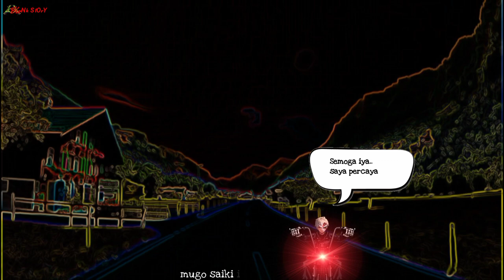BLaNk - JKT BWI ( Lagu Jawa Original Song )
𝙅𝙖𝙠𝙖𝙧𝙩𝙖 𝘽𝙖𝙣𝙮𝙪𝙬𝙖𝙣𝙜𝙞

𝙤𝙥𝙤 𝙖𝙧𝙩𝙞𝙣𝙚 𝙩𝙧𝙚𝙨𝙣𝙤 𝙞𝙠𝙞
𝙮𝙚𝙣 𝙧𝙖 𝙤𝙣𝙤 𝙠𝙤𝙬𝙚 𝙨𝙞𝙣𝙜 𝙢𝙪𝙥𝙪𝙨 𝙨𝙚𝙥𝙞
𝙙𝙪𝙣𝙮𝙤 𝙞𝙠𝙞 𝙣𝙜𝙚𝙧𝙩𝙞 𝙜𝙚𝙙𝙝𝙚 𝙧𝙤𝙨𝙤 𝙞𝙠𝙞
𝙩𝙚𝙠𝙖𝙣 𝙖𝙩𝙞𝙠𝙪, 𝙢𝙖𝙧𝙖𝙣𝙜 𝙨𝙡𝙞𝙧𝙖𝙝𝙢𝙪
𝙤𝙥𝙤 𝙠𝙤𝙬𝙚 𝙞𝙨𝙞𝙝 𝙣𝙮𝙚𝙠𝙚𝙡 𝙟𝙖𝙣𝙟𝙞
𝙨𝙖𝙖𝙩 𝙟𝙖𝙧𝙖𝙠 𝙡𝙖𝙣 𝙬𝙚𝙠𝙩𝙪 𝙣𝙖𝙩𝙝𝙤𝙣𝙞
𝙣𝙟𝙤𝙜𝙤 𝙧𝙤𝙨𝙤, 𝙣𝙟𝙤𝙜𝙤 𝙖𝙩𝙞
𝙨𝙖𝙢𝙥𝙚 𝙨𝙖𝙞𝙠𝙞 𝙨𝙚𝙩𝙮𝙤 𝙣𝙜𝙚𝙣𝙩𝙚𝙣𝙞

𝙧𝙚𝙛𝙛 :
𝙠𝙤𝙬𝙚 𝙟𝙖𝙠𝙖𝙧𝙩𝙖, 𝙖𝙠𝙪 𝙗𝙖𝙣𝙮𝙪𝙬𝙖𝙣𝙜𝙞
𝙠𝙤𝙬𝙚 𝙬𝙤𝙣𝙜 𝙨𝙪𝙣𝙙𝙝𝙤, 𝙖𝙠𝙪 𝙬𝙤𝙣𝙜 𝙟𝙖𝙬𝙞
𝙣𝙜𝙞𝙠𝙧𝙖𝙧 𝙟𝙖𝙣𝙟𝙞 𝙨𝙚𝙝𝙞𝙙𝙪𝙥 𝙨𝙚𝙢𝙖𝙩𝙞
𝙢𝙪𝙜𝙤 𝙬𝙖𝙚 𝙜𝙪𝙨𝙩𝙞 𝙣𝙜𝙧𝙚𝙨𝙩𝙤𝙣𝙞

𝙢𝙪𝙜𝙤 𝙨𝙖𝙞𝙠𝙞 𝙞𝙨𝙞𝙝 𝙣𝙜𝙚𝙣𝙩𝙚𝙣𝙞

𝙎𝙤𝙣𝙜 𝘽𝙮 𝘽𝙇𝙖𝙉𝙠..

𝐯𝐨𝐜𝐚𝐥 : 𝐁𝐋𝐚𝐍𝐤
𝐚𝐫𝐫𝐚𝐧𝐠𝐞𝐫 : 𝐁𝐋𝐚𝐍𝐤
𝐒𝐨𝐧𝐠 𝐰𝐫𝐢𝐭𝐞𝐫 : 𝐁𝐋𝐚𝐍𝐤
𝐯𝐢𝐝𝐞𝐨 𝐞𝐝𝐢𝐭 : 𝐁𝐋𝐚𝐍𝐤

𝐀𝐧𝐝𝐫𝐨𝐢𝐝 𝐌𝐞𝐝𝐢𝐚..